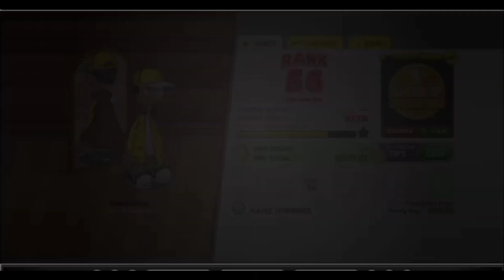Papa's Pizzeria HD - Temporada de mañanas de arce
Iba en camino con mi auto al restaurante de pizzería de papa Louie pero por una extraña razón él no se encontraba ahí y yo estaba llamándolo hasta que encontré una nota que decía (cristobal: Es hora de otra aventura que cuide la pizzeria mientras el no esta) y cuando terminé de leer la nota vi por la puerta y vi que había muchísimos clientes Así que mi misión será vender pizzas hasta que llegue papa louie ¿Seré Capas de manejar la tienda mientras papa louie no esta? Papa's Pizzeria HD o otro juego de papa louie puedes ser un poco difícil a los primeros días especialmente para los principiantes hasta comiencen a garrar el ritmo.

puedes jugar este juego en tu table o emuladores si tienes un celular lamentablemente no podrás jugar este juego

Canal de Ana: (No tiene XD)

versión del juego : 1.0.0

dipositivo: tablet fire 7 Amazon , menos de 1gb de ram y 5gb de almacenamiento, que aplicación use para grabar: Az Screen Recorder como que Edito: kinemaster.